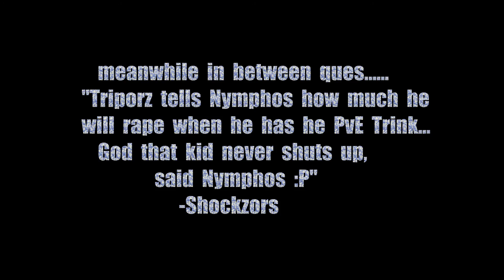World of Warcraft: The Rise of Nymphatic Jankins (Part 3 of 3)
Please feel free to visit my YouTube channel (Youtube.com/NymphaticGaming)
Please feel free to visit my Twitch channel (Twitch.tv/Rswowgold)
 where I will be live streaming daily at 10-11pm EST for a avg of 6 hrs!

(World Epic Music Mix [Part 2] HD)
(The Thrillseekers ft. Fisher - The Last Time (Eminence Remix) [FULL])

SHOCKZORS & LORFIN for helping me hit 90 !
as well as,
EVERYONE who was involved :)

Nymphatic Gaming & Star Life Productions video.

-Your Friend
Nymphos